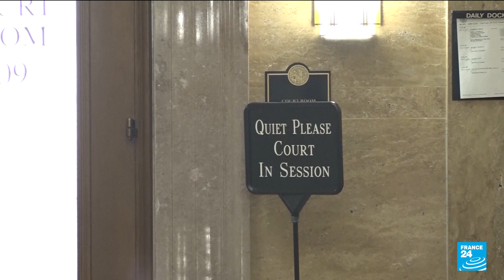Colorado Supreme Court bans Trump from state’s ballot for violating US Constitution • FRANCE 24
An appeals court in Colorado on Tuesday ruled Donald Trump cannot appear on the state's presidential primary ballot because his actions surrounding the 2021 attack on the Capitol render him ineligible.